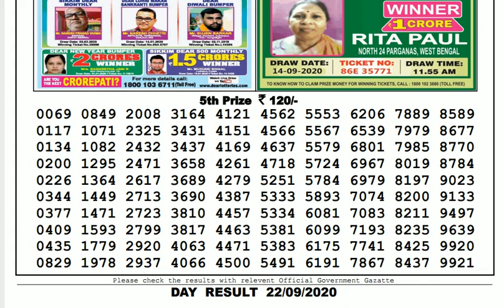Lottery Sambad Result Live 04.00pm 22.09.20 Sikkim State Lottery Live gdn